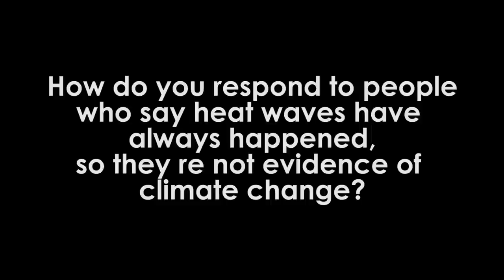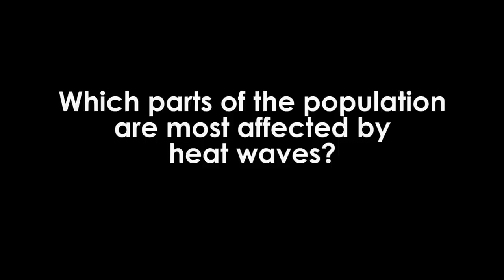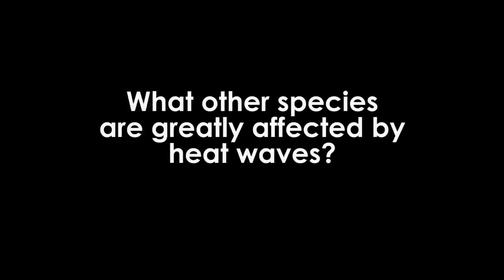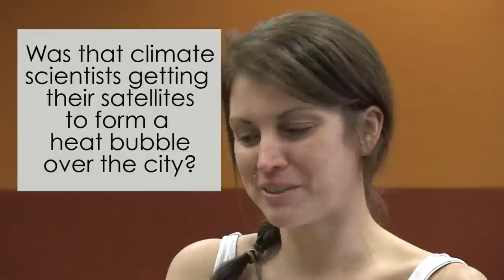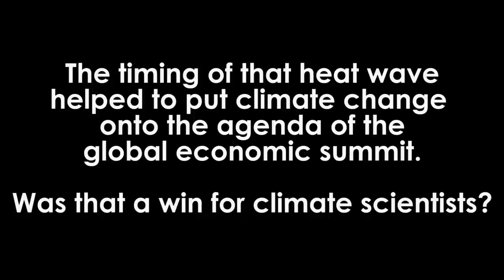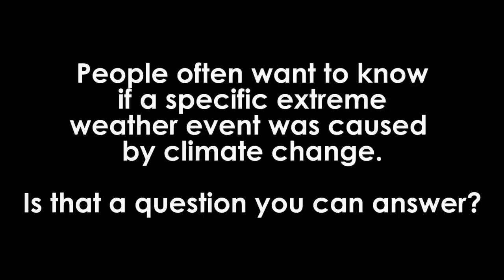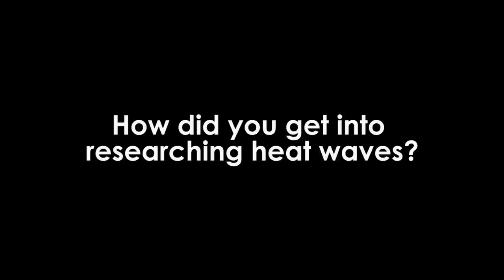UQx DENIAL101x 2.2.5.1 From the experts: Full interview with Sarah Perkins